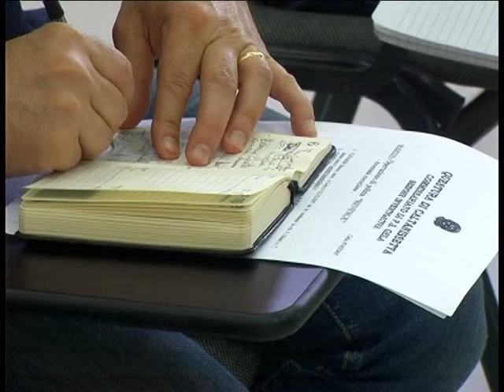07 05 15 NERA